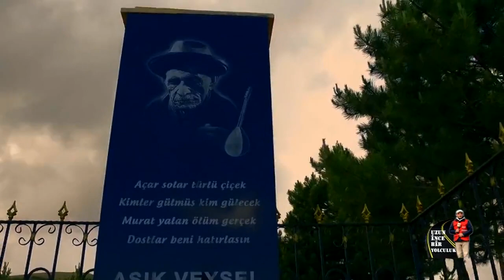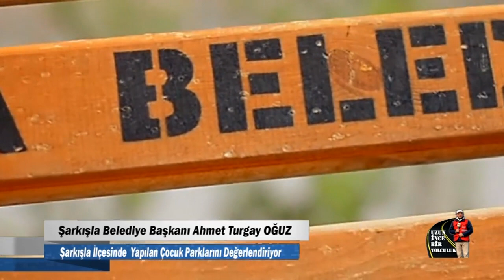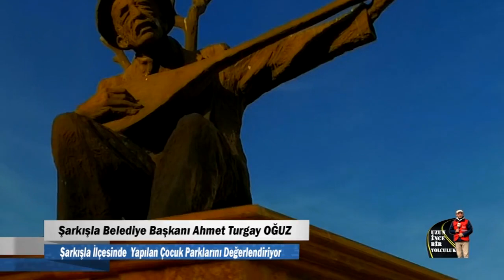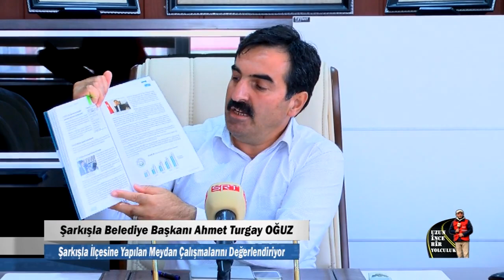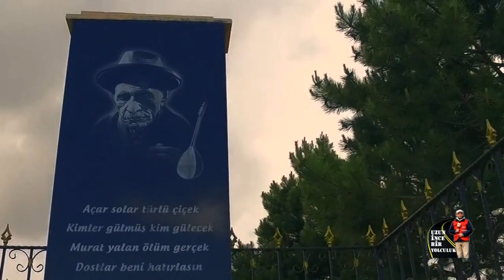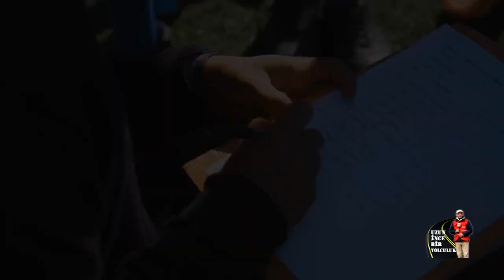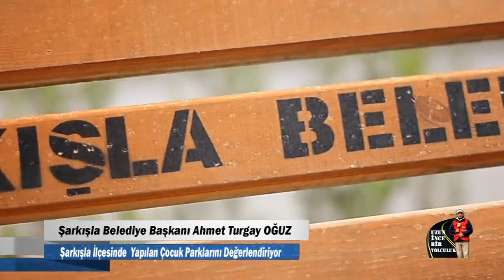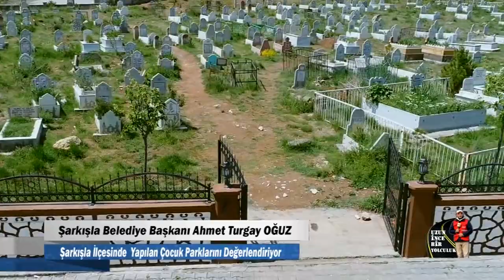UZUN İNCE BİR YOLCULUK ŞARKIŞLA İLÇESİ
İSMET YILDIRIM'IN HAZIRLAYIP SUNDUĞU UZUN İNCE BİR YOLCULUK PROGRAMI ŞARKIŞLA İLÇESİ VE ŞARKIŞLA BELEDİYE BAŞKANI AHMET TURGAY OĞUZ İLÇEYE YAPILAN PROJELER VE YATIRIMLARI ANLATIYOR..